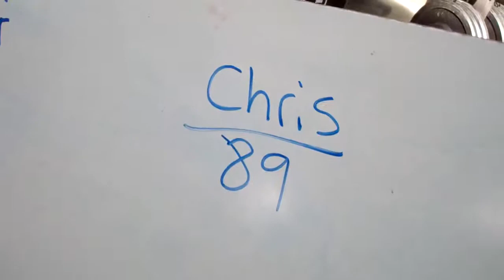CrossFit Open WOD 12.1 Chris Graham (89)